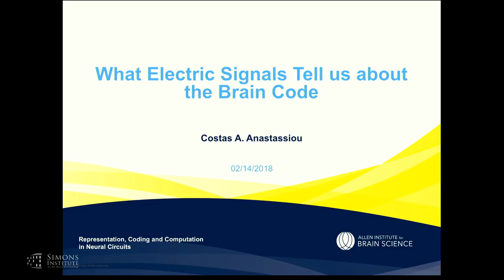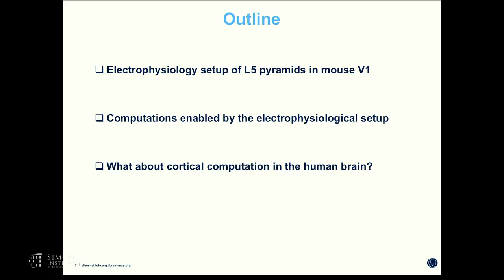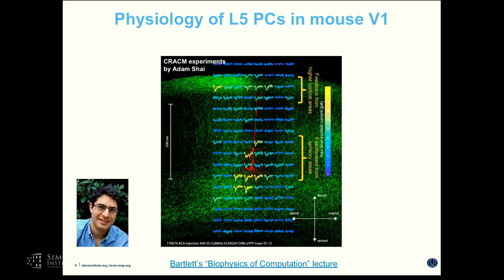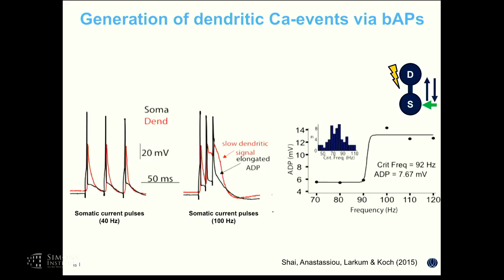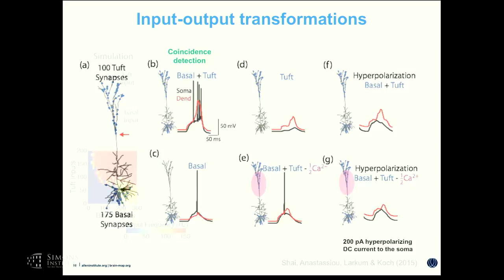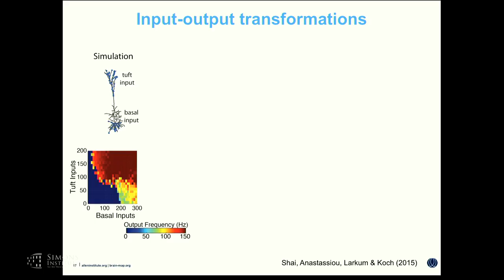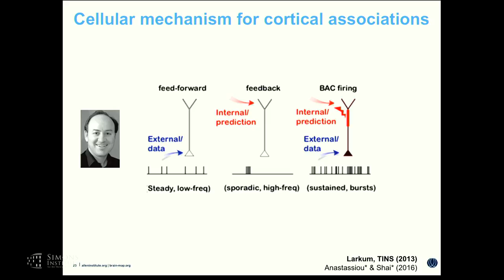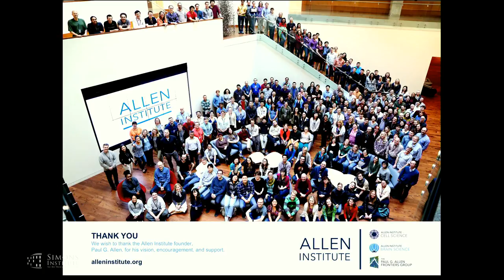What Electric Signals Tell Us about the Brain Code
Costas Anastassiou, Allen Institute for Brain Science
Representation, Coding and Computation in Neural Circuits